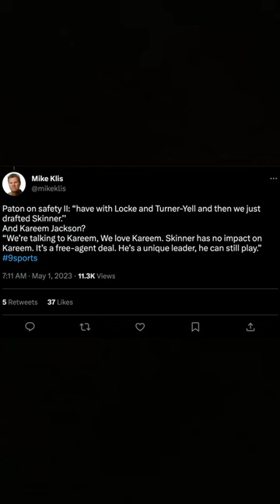Could Kareem Jackson return to the Denver Broncos for the fifth straight year?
The Denver Broncos are looking to bring back former Pro Bowler Kareem Jackson. The Alabama product has helped the Broncos have one of the best safety duos in the league, but is his age too big of a liability?